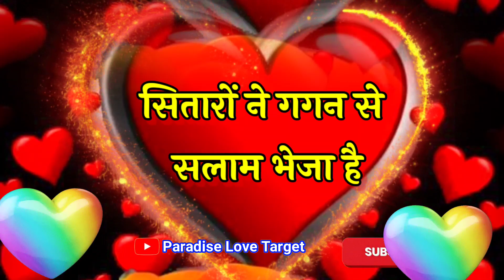तुम्हारे अलावा कोई नहीं मेरे दिल में 🥰 good morning ki shayari 🌹 good morning status 🌹 Hindi Shayari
LOVE U ALL.  Take Care AND Be Positive.